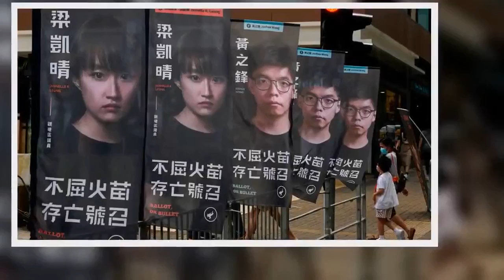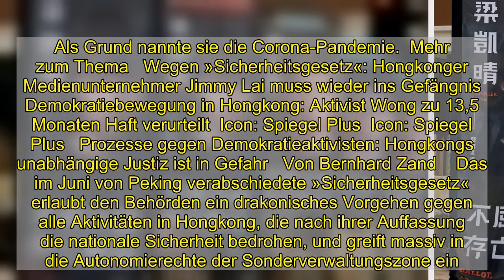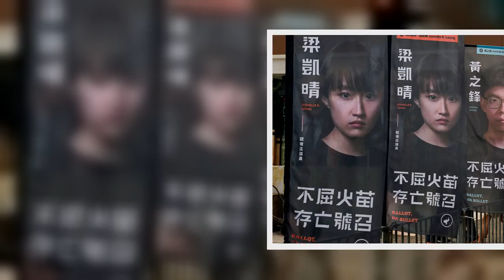Hongkong: Dutzende prodemokratische Aktivisten festgenommen - DER SPIEGEL - Politik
Die Polizei in Hongkong hat ihr Vorgehen gegen die Demokratiebewegung in der Sonderverwaltungszone weiter verschärft. Wie Nachrichtenagenturen übereinstimmend unter Berufung auf Aktivisten, Parteien und Polizeikreise berichten, wurden am Mittwoch Dutzende Oppositionelle festgenommen.    Nach Angaben der Opposition waren unter den mindestens 21 Festgenommenen mehrere prodemokratische Abgeordnete sowie eine Reihe junger Aktivisten. Aus Polizeikreisen hieß es dagegen, es seien »etwa 50« Menschen in Gewahrsam genommen worden. Grundlage ist demnach erneut das sogenannte »Sicherheitsgesetz«. Den Oppositionsangaben zufolge standen die Festnahmen im Zusammenhang mit inoffiziellen Vorwahlen zur Bestimmung von Kandidaten für das Parlament. Diese waren von der Demokratiebewegung im Juli abgehalten worden – mehr als 600.000 Bürger der Finanzmetropole hatten teilgenommen. Eines der Mandate hatte dabei der bekannte und inzwischen zu einer Haftstrafe verurteilte Aktivist Joshua Wong erhalten.    Peking hatte die Vorwahlen damals als Versuch der »Revolution« angeprangert. Die linientreue Hongkonger Regierung verschob die für September angesetzten Parlamentswahlen dann um ein Jahr. Als Grund nannte sie die Corona-Pandemie.  Mehr zum Thema   Wegen »Sicherheitsgesetz«: Hongkonger Medienunternehmer Jimmy Lai muss wieder ins Gefängnis   Demokratiebewegung in Hongkong: Aktivist Wong zu 13,5 Monaten Haft verurteilt  Icon: Spiegel Plus  Icon: Spiegel Plus   Prozesse gegen Demokratieaktivisten: Hongkongs unabhängige Justiz ist in Gefahr   Von Bernhard Zand    Das im Juni von Peking verabschiedete »Sicherheitsgesetz« erlaubt den Behörden ein drakonisches Vorgehen gegen alle Aktivitäten in Hongkong, die nach ihrer Auffassung die nationale Sicherheit bedrohen, und greift massiv in die Autonomierechte der Sonderverwaltungszone ein.  Das Gesetz war als Reaktion auf die prodemokratischen Massenproteste von 2019 beschlossen worden. Aufgrund des Gesetzes nahmen die Behörden bereits in den vergangenen Monaten eine Reihe von Oppositionellen fest.    Der früheren britischen Kronkolonie waren bei ihrer Übergabe an China 1997 für 50 Jahre Sonderrechte gewährt worden, darunter Meinungs- und Versammlungsfreiheit. Westliche Staaten sehen in dem sogenannten Sicherheitsgesetz einen eklatanten Verstoß gegen die damaligen Vereinbarungen nach dem Grundsatz »Ein Land, zwei Systeme«.